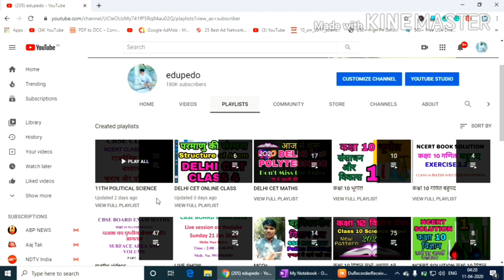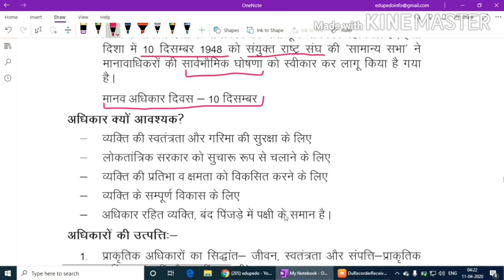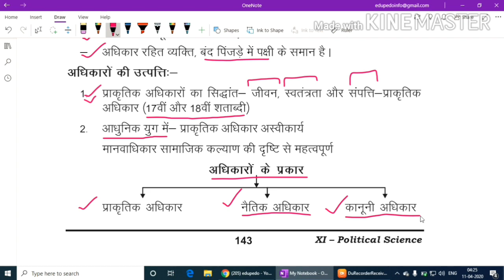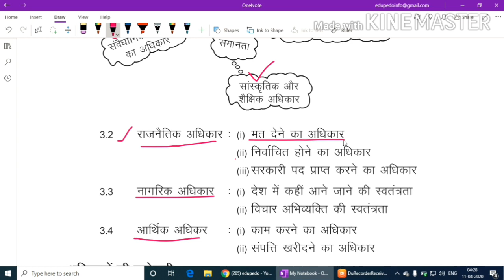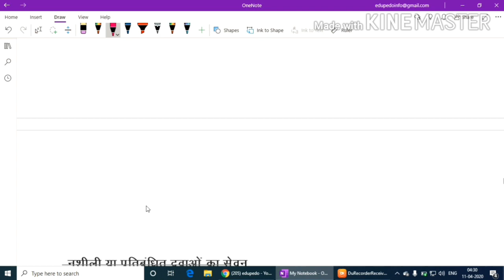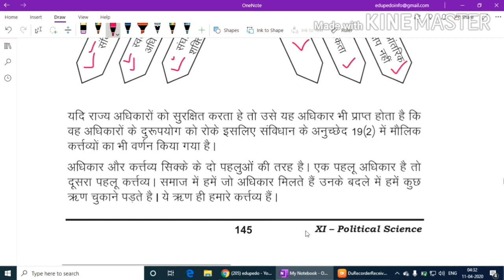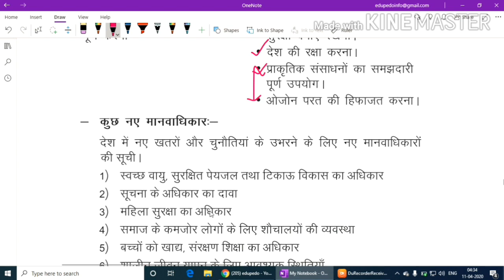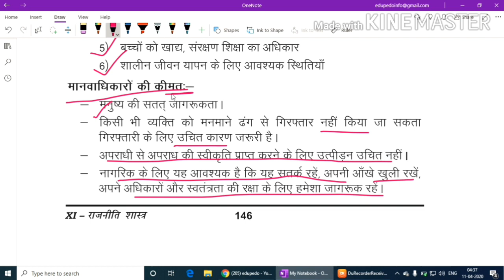अधिकार Rights l भारतीय संविधान में अधिकार Rights in Indian Constitutions l Class 11 Pol. Science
राजनीतिक और संवैधानिक दृष्टि से अधिकार मानव इतिहास से समान शाश्वत है। प्राचीन काल में परिवार और संपत्ति पर मातृसत्ताक समाज में माँ का तथा पितृसत्ताक समाज में पिता का अधिकार होता था। राजतंत्र के विकास के साथ राजा दैवी अधिकार के सिद्धांतों की सहायता से प्रजा से प्रजा को समस्त अधिकारों से निरस्त कर राष्ट्र विशेष में संप्रभु बन जाने लगा। प्रजा या धार्मिक समूहों के हस्तक्षेप से राजा के सीमित अधिकार की मान्यता प्रचलित हुई। भारत और यूनान के प्राचीन गणराज्यों में जनतंत्र या गणतंत्र की कल्पना की गई, जिससे राजा के अधिकार प्रजा के हाथों में जा पहुँचे एवं कहीं प्रत्यक्ष जनतंत्र से, तो कहीं निर्वाचित प्रतिनिधियों के माध्यम से शासन होने लगा।
विश्व के समस्त देशों के नागरिकों को अभी पूर्ण मानव अधिकार नहीं मिला है। अफ्रीका के अनेक देशों एवं संयुक्त राज्य अमरीका के दक्षिणी राज्यों में अभी भी किसी-न-किसी रूप में दासप्रथा, रंगभेद तथा बेगारी मौजूद हैं। भारत में हरिजनों तथा अनेक परिगणित जातियों को व्यवहार में समता और संपत्ति के अधिकार नहीं मिल सके हैं। दो तिहाई मानव जाति का अभी भी आर्थिक शोषण होता चला आ रहा है। उपनिवेशवाद के कारण एशिया, अफ्रीका तथा लैटिन अमरीका के अनेक अविकसित राष्ट्रों का बड़े साम्राज्यवादी राष्ट्रों द्वारा आर्थिक शोषण हो रहा है। इसी दिशा में मुक्ति तथा राष्ट्रों और नागरिकों के अधिकारों की सुरक्षा के लिए संयुक्त राष्ट्र संघ सचेष्ट हैं। संयुक्त राष्ट्रसंघ की ओर से प्रति वर्ष 10 दिसम्बर को मानव-अधिकार-दिवस मनाया जाता है। सन् 1945 में अपनी स्थापना के समय से ही संयुक्त राष्ट्रसंघ ने मानव अधिकारों की अभिवृद्धि एवं संरक्षण के लिए प्रयास आरंभ किया है। इस निमित्त मानव-अधिकार-आयोग ने अधिकारों की एक विस्तृत रूपरेखा प्रस्तुत की जिस संयुक्त राष्ट्र महासभा ने 10 दिसम्बर 1948 को स्वीकार किया।